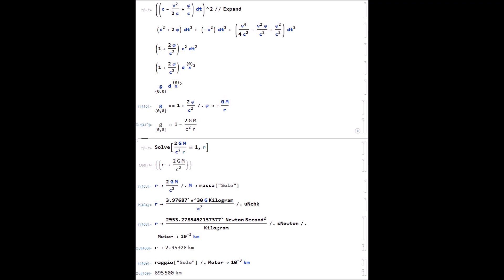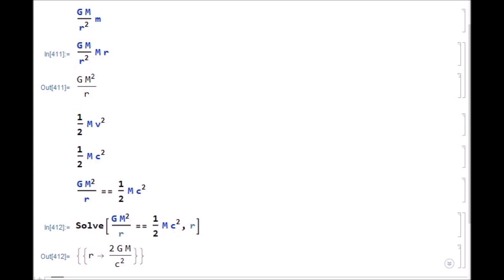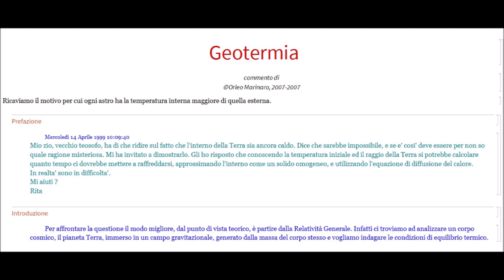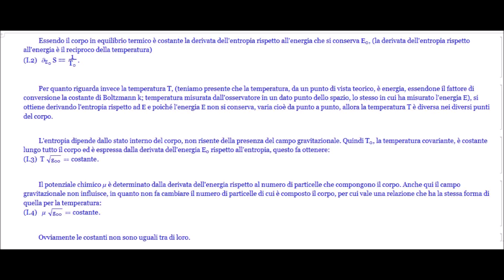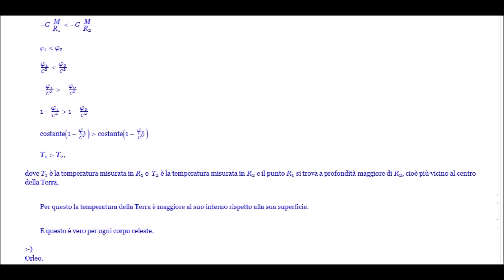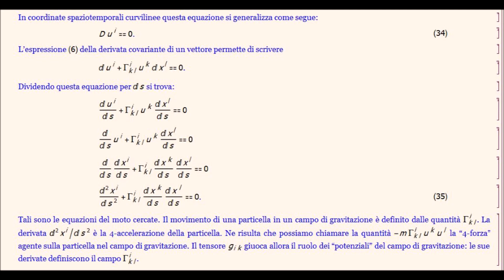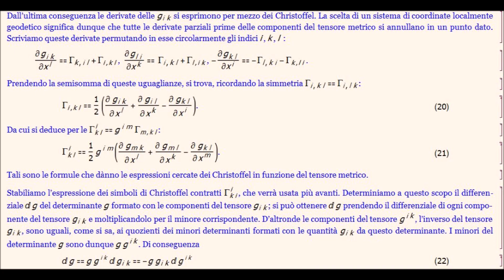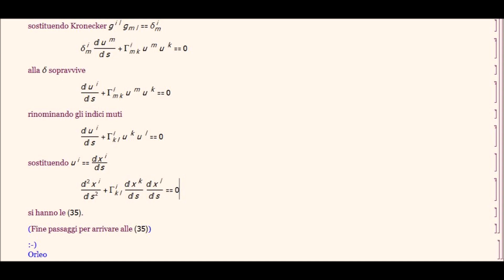relatività 0097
Lezione XCVII sulla Relatività.
Movimento di una Particella in un Campo di Gravitazione
Geotermia.
Da abbinare all'audio il pdf di Relatività0032.nb
Orleo